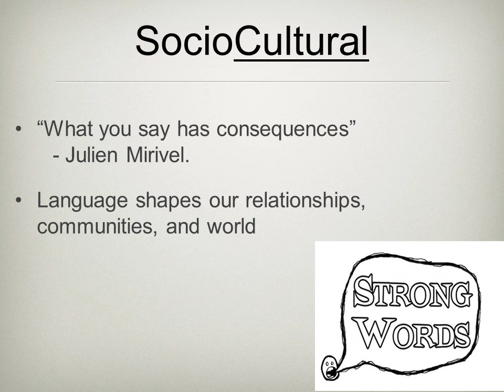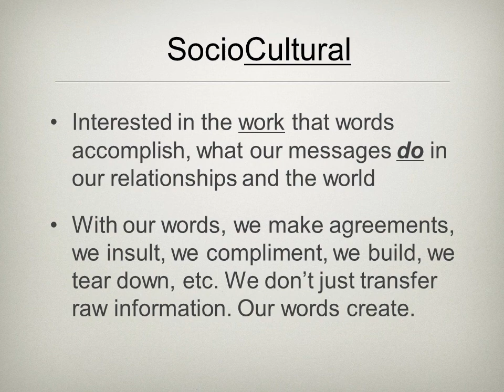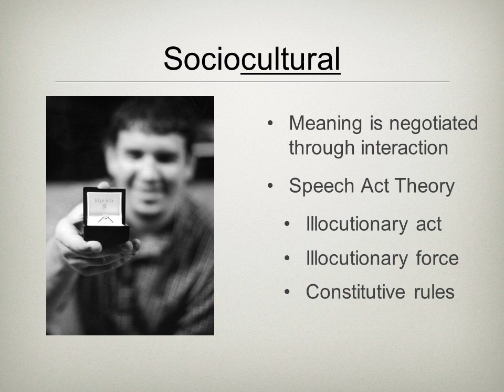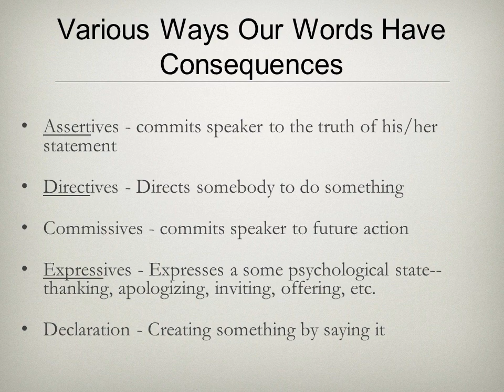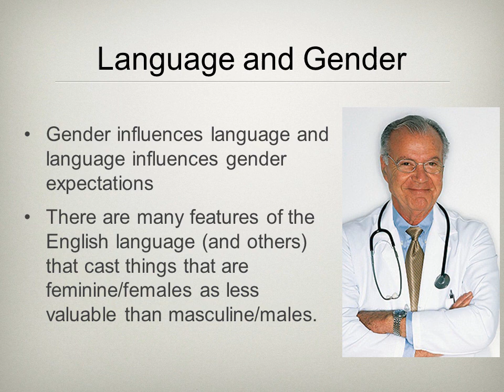The Message 2 of 3